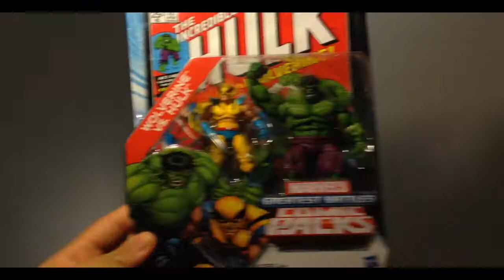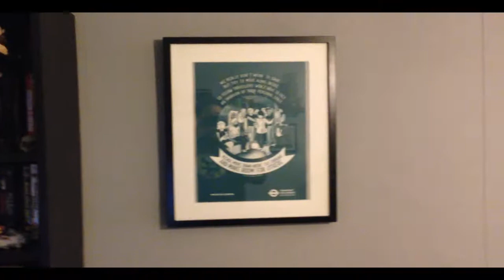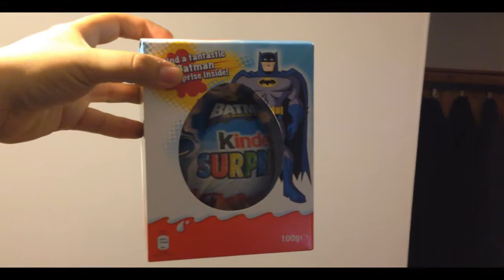New digs, new beginnings